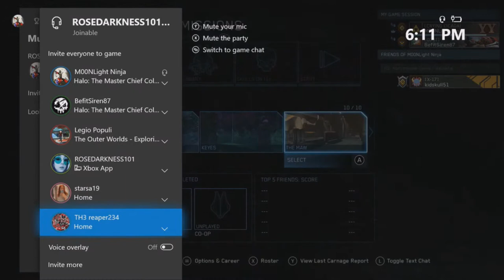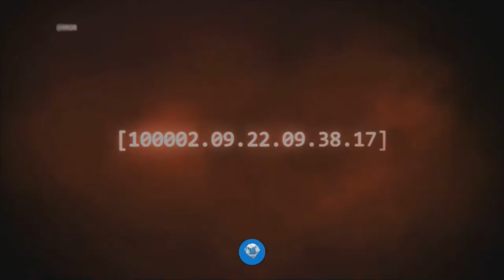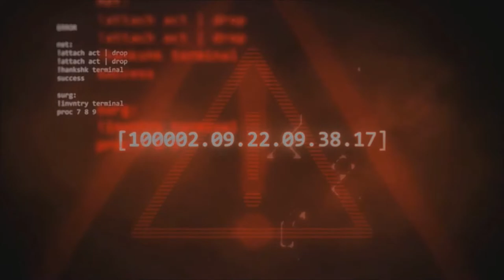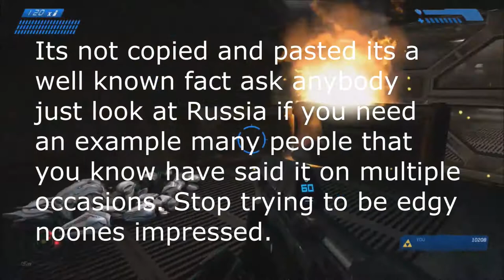Let's Play The Halo Chronicles: Halo Combat Evolved: Episode 9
Continuing my lets play of the Halo Chronicles this time we are play Halo 1 Combat Evolved Anniversary.

first time using Sony Vegas Pro 17

some Pictures made by Ebony Brook